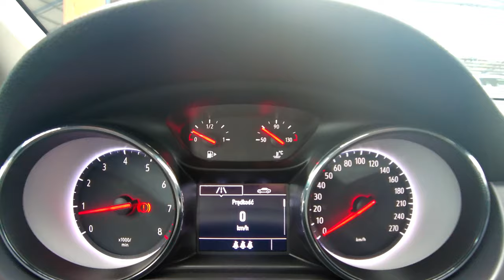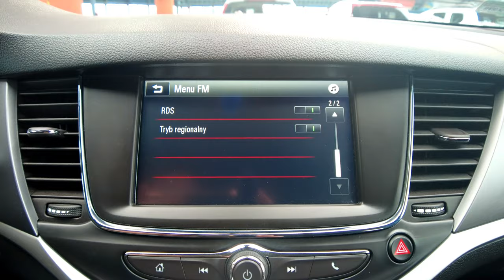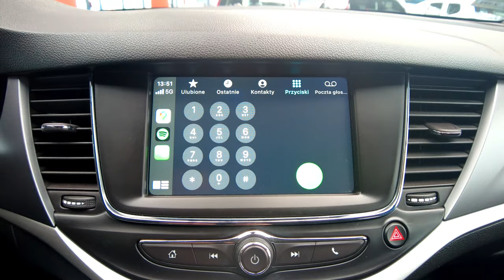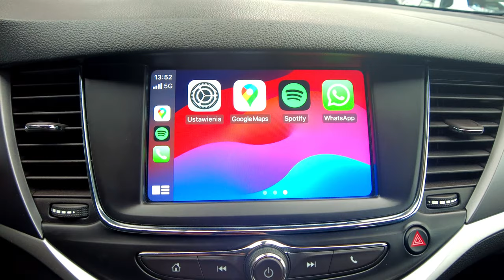OPEL ASTRA 1,4i TURBO 150KM, NAWIGACJA+2xPARKTRONIC+2xCLIMATRONIC+LED, Auto Centrum Bracia Sikora